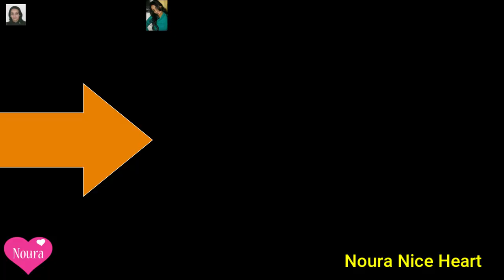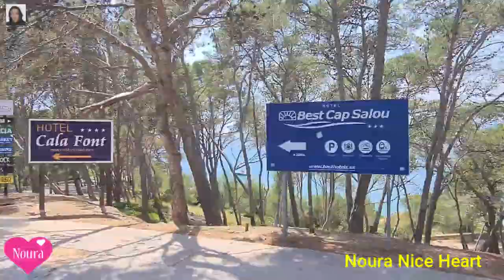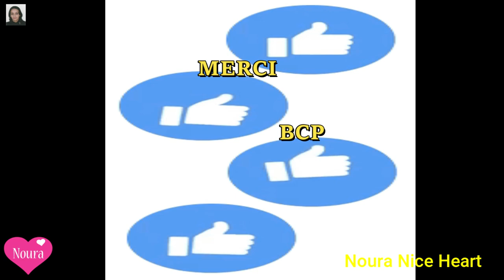Tiny Tour salou and surroundings.والمناطق المحيطة بها Salou جولة في.Tiny Tour salou y alrededores.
Salou es un municipio y localidad española de la provincia de Tarragona, en la comunidad autónoma de Cataluña. Su población es de 27 476 habitantes (INE, 2019).
Fundada por los griegos en el siglo vi a. C., la ciudad constituyó un destacado puerto comercial durante la Edad Media y la Edad Moderna. A lo largo del siglo xx, Salou, ubicada en la llamada Costa Dorada, se convirtió en un importante centro turístico, condición que mantiene en la actualidad. En las cercanías de la localidad se encuentra el complejo de ocio PortAventura World.
Perteneciente a la provincia de Tarragona, dista 10 km de la capital provincial y 8 de Reus. Colinda con los núcleos urbanos de Cambrils, Vilaseca y la Pineda.

***سالو هي بلدية وبلدة إسبانية في مقاطعة تاراغونا ، في كاتالونيا . يبلغ عدد سكانها 27476 نسمة (INE ، 2019).
أسسها الإغريق في القرن السادس قبل الميلاد ، شكلت المدينة ميناءًا تجاريًا متميزًا خلال العصور الوسطى والعصر الحديث. طوال القرن العشرين ، أصبحت سالو ، الواقعة على ما يسمى كوستا دورادا ، مركزًا سياحيًا   يقع المجمع الترفيهي  بالقرب من المدينة PortAventura World
تنتمي إلى مقاطعة تاراغونا ، وتقع على بعد 10 كم من عاصمة المقاطعة و 8 من ريوس. يحدها المراكز الحضرية من Cambrils و Vilaseca و La Pineda.

***Salou is a Spanish municipality and town in the province of Tarragona, in the autonomous community of Catalonia. Its population is 27,476 inhabitants (INE, 2019).
Founded by the Greeks in the 6th century BC. C., the city constituted an outstanding commercial port during the Middle Ages and the Modern Age. Throughout the 20th century, Salou, located on the so-called Costa Dorada, became an important tourist center, a condition that it maintains today. In the vicinity of the town is the PortAventura World leisure complex.
Belonging to the province of Tarragona, it is 10 km from the provincial capital and 8 from Reus. It borders the urban centers of Cambrils, Vilaseca and La Pineda.

اتمنى فيديو اليوم  ينال إعجابكم ان شاء الله و لا تنسوا  تشجيعي بالاشتراك في القناة

  . و أحب دائماً ان أشكركم فرد فرد على كل تعاليقكم و تشجيعاتكم

Esperamos que les guste el vídeo de hoy, y no olviden apoyarme  con la suscripción en el canal . Y siempre me gustaría agradeceros todos vuestro comentarios y apoyos..un abrazo fuerte .